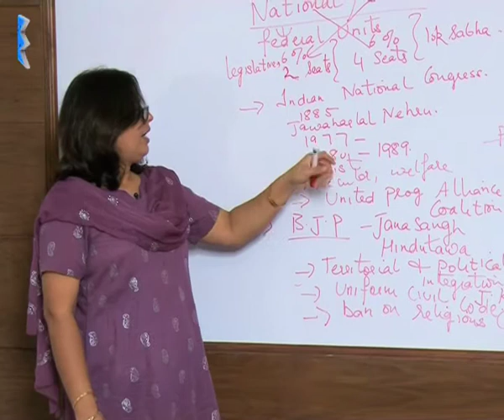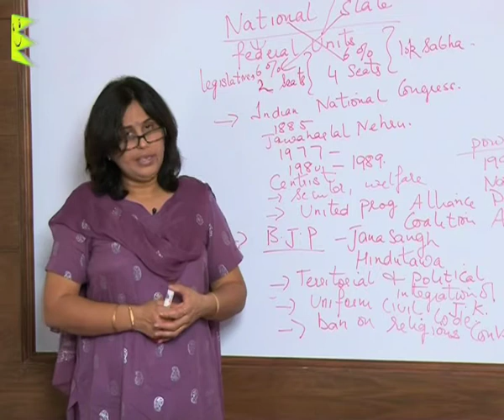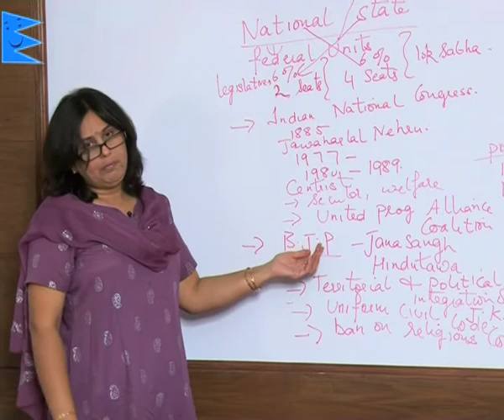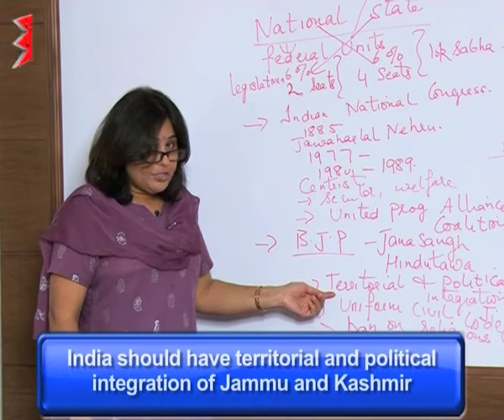CBSE Class 10 Civics Political Parties Indian National Congress and BJP |Extraminds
Topic: Indian National Congress and BJP
Extraminds